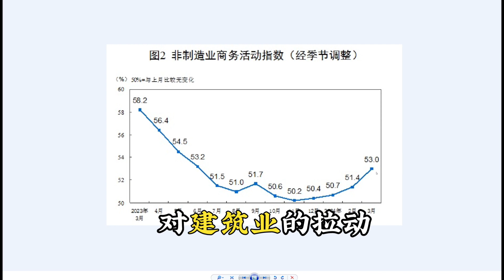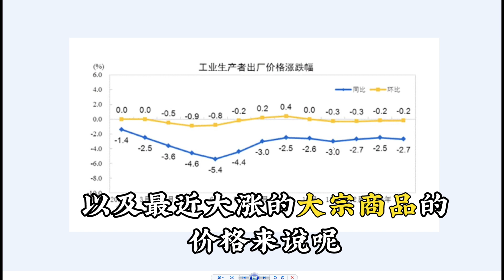经济开始触底反弹？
RAY哥深度服务核心是私董会。我们努力在为私董会会员不停新增免费专项服务。部分私董会的专项服务非私董会会员也可付费购买。如:

Ray的理财圈子：
1.RAY哥关于各种投资，个人理财，资产配置有关的基础知识的讲解和经验分享
2.RAY哥个人交易（A，港，美，股，汇，债，大宗，基金，货币，信托）和配置的公示和策略和逻辑逻辑分享
3.RAY哥推荐的对冲，配置，或者短线交易策略分享
4. RAY哥整理的各种投资有关的研报信息
5.RAY哥对实时宏观，行业和公司数据的分享和解读
6. Ray哥每日的深度视频
7. Ray哥每次抖音直播的录像
8. Ray哥每日免费视频的文字和相关数据源图片

4.2Ray哥发的深度视频：美国失业率走势#小程序://Ray的会员店铺/bbeUTY7PrORdFdg

关注Ray哥的粉丝朋友，我们建立了免费的微信投资交流群，铁粉可以免费领取每周周报以及发的各种研究报告资料，有需要进群和领资料的请添加这个微信号领取：rxzbdray_6